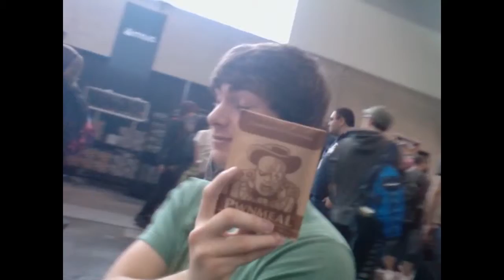PAX East 2014 - Day 1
Boston. Not really a frontier. These are the voyages of Dem Guys. Their continuing mission, to go to explore conventions. To see and do awesome and hilarious things. To boldly go where many have gone before.